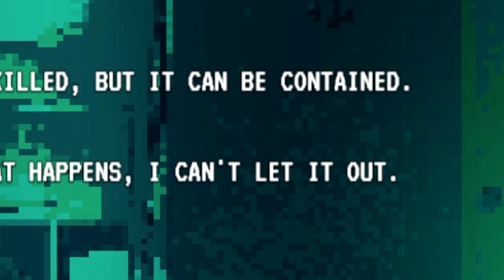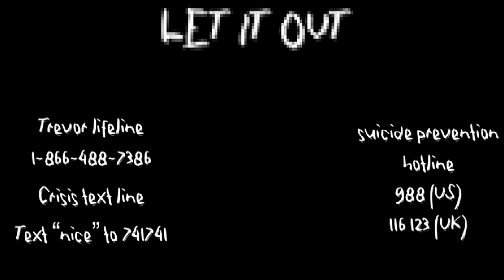Love is UNIVERSAL | DON'T LET IT OUT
This is a full commentary of the game DON'T LET IT OUT.

TRIGGER WARNINGS
body horror, yelling, graphic depictions of self-harm, implied dissociation

There’s something in your bathroom.  No matter what you do, don’t let it out.

I LOVE giving commentary to these games and I hope YOU do as well. I hope I conjure some smiles and value on these storytime journeys we go on. In return, I hope I've earned a comment, subscription AND a recommendation to your friends who like similar content! As a small channel, I am PROUD to have you spend your time with me.

Thank you Phantoms!